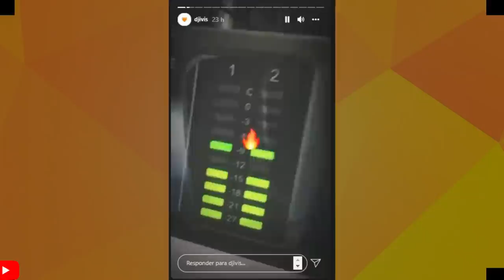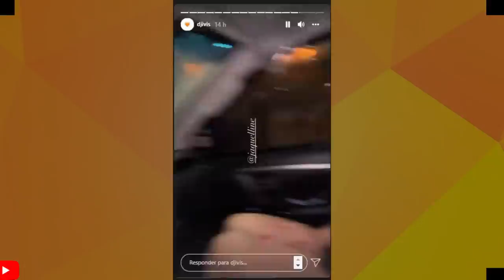REVELADO A DATA DE LANÇAMENTO DO CD DE DJ IVIS, MUITAS NOVIDADES DE ULTIMA HORA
VAMOS  FALAR DE DJ IVIS .